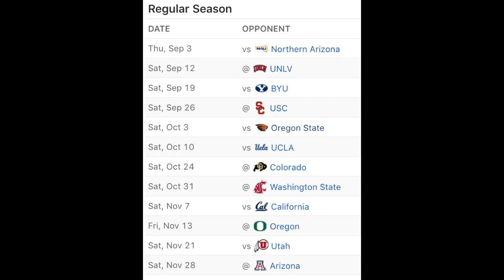Arizona State Sun Devils 2020 Preview and Predictions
Song:
Artist: